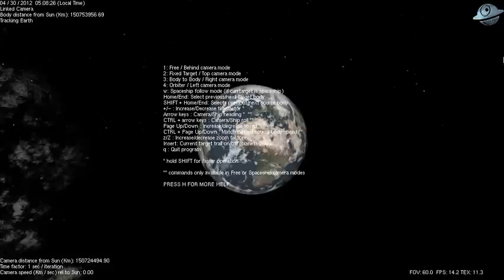Open Universe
Open Universe demonstration on Xubuntu 11.10.